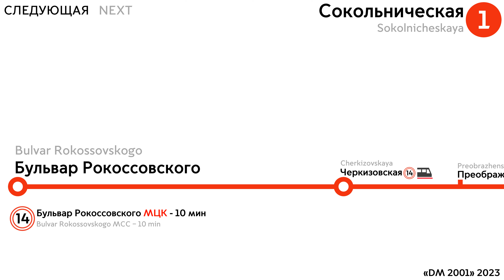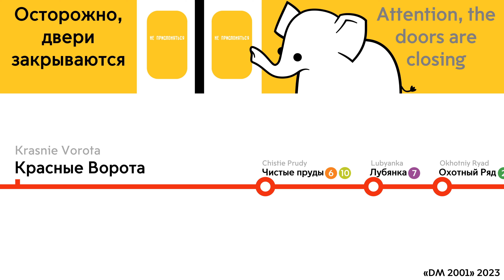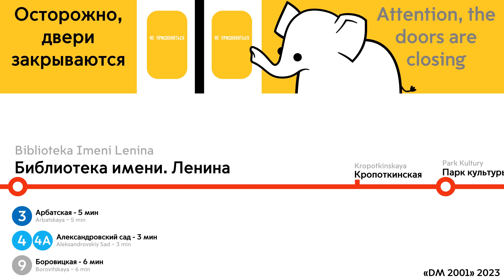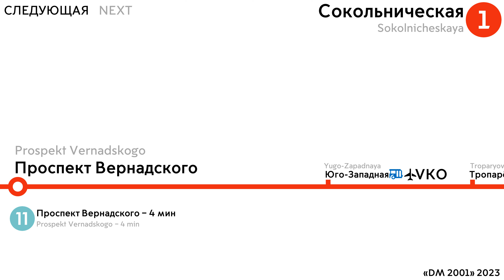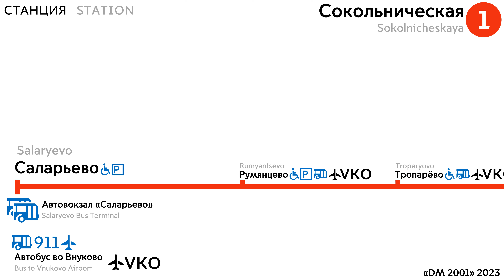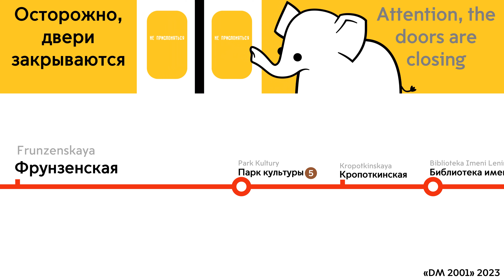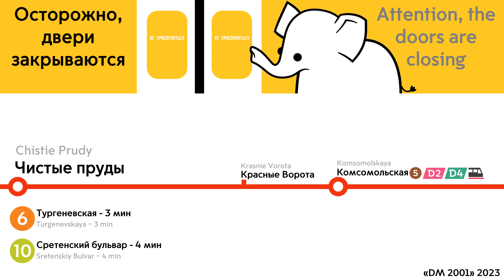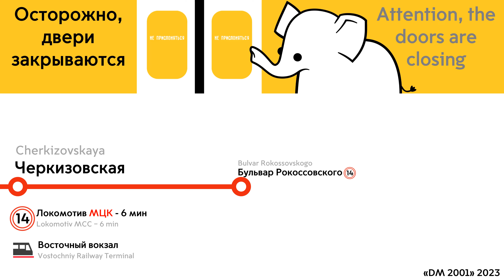Информатор Московского метро: Сокольническая линия. (Саларьево)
Речевой информатор
Сокольническая линия Московского метро
Бульвар Рокоссовского - Саларьево

Дикторы:
Алексей Россошанский
Юлия Романова-Кутьина

Дата записи:
27 Ноября 2022 года.
21 Мая 2023 года.
17 Сентября 2023 года.
1 Октября 2023 года.
3 Октября 2023 года.
29 Октября 2023 года.

Составы: 81-765 «Москва» и 81-765.4 «Москва 2019»

Начало: 0:00

Список станций до Саларьево:
Отпр: Черкизовская - 0:11
Приб: Черкизовская - 0:21
Отпр: Преображенская площадь - 0:29
Приб: Преображенская площадь - 0:44
Отпр: Сокольники - 0:48
Приб: Сокольники - 0:54
Отпр: Красносельская - 0:59
Приб: Красносельская - 1:06
Отпр: Комсомольская - 1:09
Приб: Комсомольская - 1:19
Отпр: Красные Ворота - 1:34
Приб: Красные Ворота - 1:51
Отпр: Чистые пруды - 2:00
Приб: Чистые пруды - 2:12
Отпр: Лубянка - 2:19
Приб: Лубянка - 2:35
Отпр: Охотный Ряд - 2:44
Приб: Охотный Ряд - 2:57
Отпр: Библиотека имени Ленина - 3:04
Приб: Библиотека имени Ленина - 3:14
Отпр: Кропоткинская - 3:26
Приб: Кропоткинская - 3:36
Отпр: Парк культуры - 3:39
Приб: Парк культуры - 3:45
Отпр: Фрунзенская - 3:50
Приб: Фрунзенская - 4:00
Отпр: Спортивная - 4:03
Приб: Спортивная - 4:16
Отпр: Воробьёвы горы - 4:26
Приб: Воробьёвы горы - 4:32
Отпр: Университет - 4:35
Приб: Университет - 4:45
Отпр: Проспект Вернадского - 4:48
Приб: Проспект Вернадского - 4:57
Отпр: Юго-Западная - 5:03
Приб: Юго-Западная - 5:13
Отпр: Тропарёво - 5:16
Приб: Тропарёво - 5:25
Отпр: Румянцево - 5:28
Приб: Румянцево - 5:37
Отпр: Саларьево - 5:41
Приб: Саларьево - 5:50

Список станций до Бульвара Рокоссовского:
Отпр: Румянцево - 6:23
Приб: Румянцево - 6:33
Отпр: Тропарёво - 6:36
Приб: Тропарёво - 6:42
Отпр: Юго-Западная - 6:45
Приб: Юго-Западная - 6:51
Отпр: Проспект Вернадского - 6:57
Приб: Проспект Вернадского - 7:04
Отпр: Университет - 7:10
Приб: Университет - 7:19
Отпр: Воробьёвы горы - 7:22
Приб: Воробьёвы горы - 7:29
Отпр: Спортивная - 7:32
Приб: Спортивная - 7:38
Отпр: Фрунзенская - 7:45
Приб: Фрунзенская - 7:59
Отпр: Парк культуры - 8:02
Приб: Парк культуры - 8:08
Отпр: Кропоткинская - 8:18
Приб: Кропоткинская - 8:24
Отпр: Библиотека имени Ленина - 8:27
Приб: Библиотека имени Ленина - 8:34
Отпр: Охотный Ряд - 8:46
Приб: Охотный Ряд - 8:56
Отпр: Лубянка - 9:07
Приб: Лубянка - 9:18
Отпр: Чистые пруды - 9:24
Приб: Чистые пруды - 9:35
Отпр: Красные Ворота - 9:42
Приб: Красные Ворота - 9:51
Отпр: Комсомольская - 10:00
Приб: Комсомольская - 10:06
Отпр: Красносельская - 10:21
Приб: Красносельская - 10:27
Отпр: Сокольники - 10:30
Приб: Сокольники - 10:37
Отпр: Преображенская площадь - 10:46
Приб: Преображенская площадь - 10:56
Отпр: Черкизовская - 11:00
Приб: Черкизовская - 11:07
Отпр: Бульвар Рокоссовского - 11:15
Приб: Бульвар Рокоссовского - 11:21

Конец: 11:46